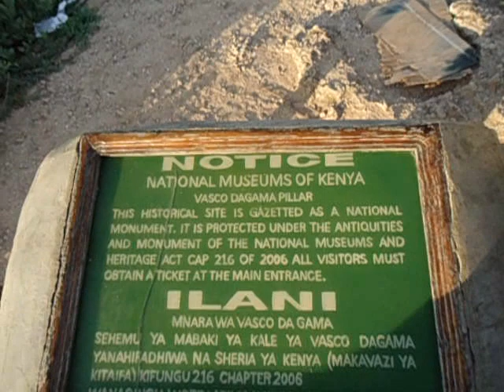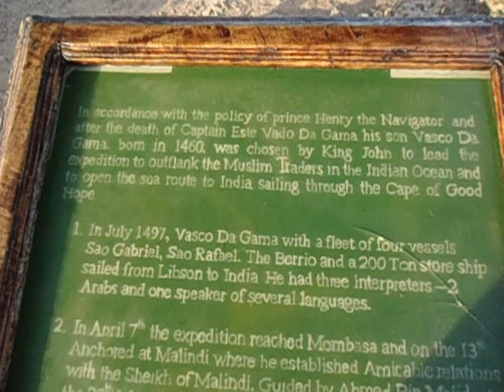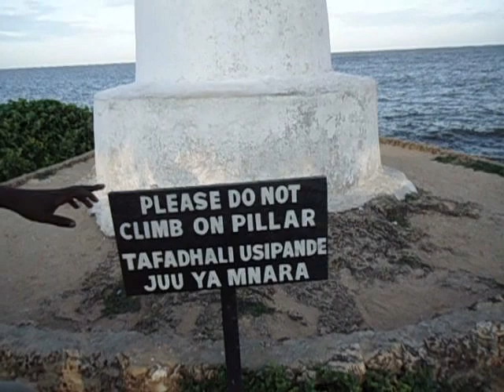The 16th Century Vasco da Gama pillar in Malindi, Kenya: An exclusive video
Sorry for the poor sound quality due to strong winds. Hope u enjoy